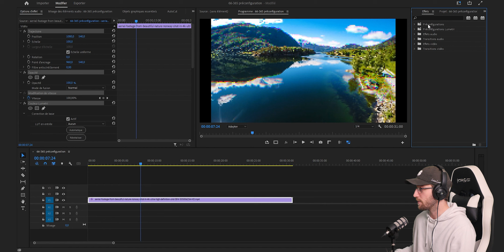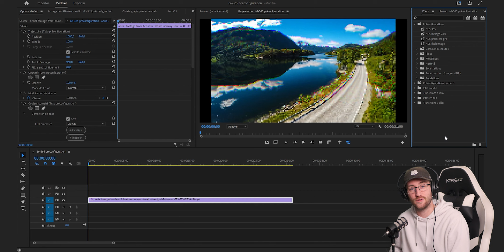COMMENT ENREGISTRER DES EFFETS (préconfiguration) | Tuto Premiere pro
Vous avez besoin de mon aide pour des projets, contactez-moi directement à cette adresse :

Vous avez été énormément à me le demander en commentaire, alors voici un tuto qui va répondre à toutes vos questions !

Je vais vous expliquer tout ce qu'il faut savoir, ce que vous pouvez faire et ce que vous ne pouvez pas faire, pour enregistrer vos effets.

Créer des effets est long, parfois très long, donc c'est important de pouvoir enregistrer ce que l'on a fait, que ce soit de la colorimétrie, des animations de texte, des effets visuels spécifiques, etc.

Vous allez gagner un maximum de temps et vous allez pouvoir vous créer une identité visuelle qui vous est propre, pour vous démarquer et être reconnaissable !

Cette année, j'ai décidé de faire 365 vidéos, donc une par jour ! J'espère que cette aventure va vous plaire, j'attend vos retours en commentaires !

La communauté grandie de plus en plus, c'est incroyable ! J'ai beaucoup de projets en tête, en attendant de les réaliser, apprenez, utilisez et progressez dans vos montages ! Je vous fais des bisous et à plus !